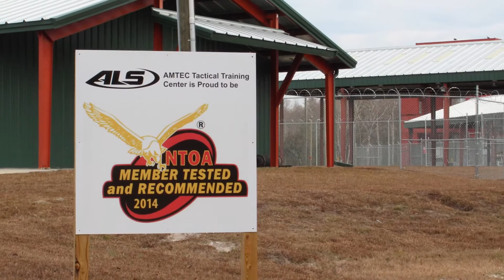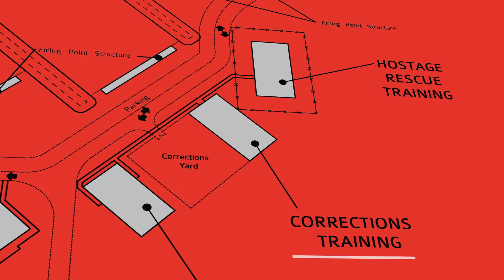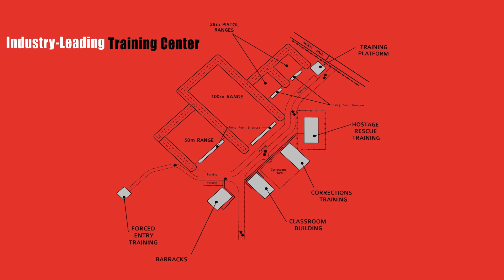AMTEC Less-Lethal Systems, Inc.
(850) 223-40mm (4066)